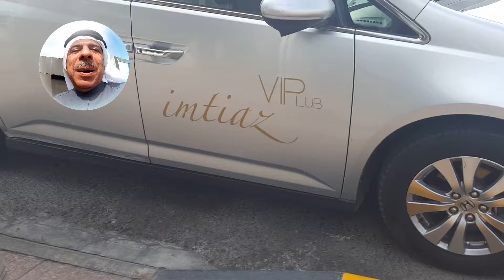Imtiz service to Bahrain airport 14.1.2019